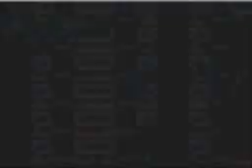Megaman ZX advent:Thetis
Battle scene